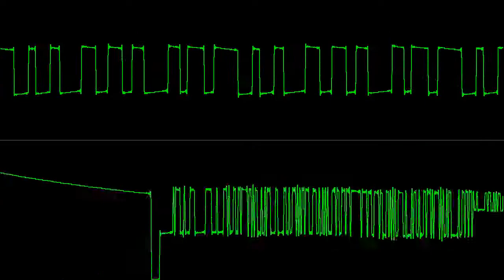"Solid Gas" - Atari 2600 TIA music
Shoutout to VinsCool for the hardware recording of this song!